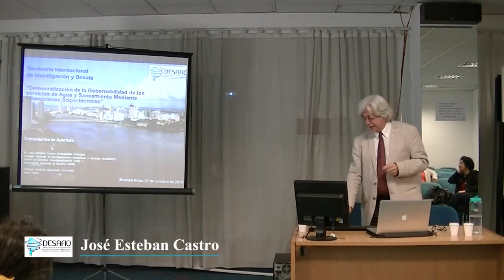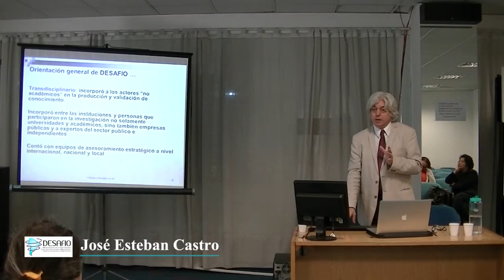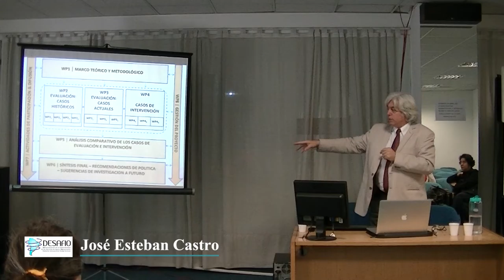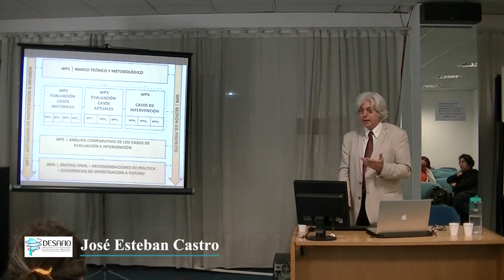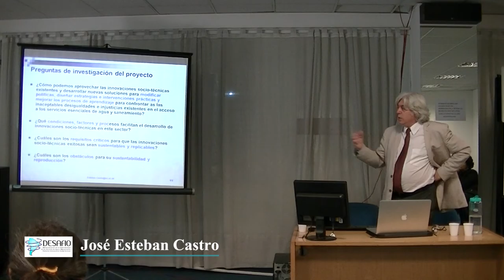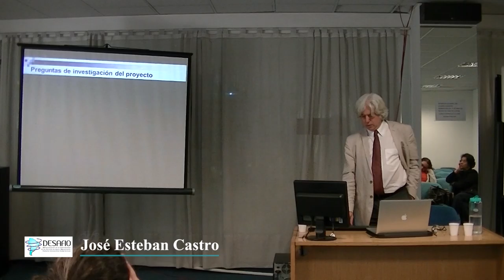DESAFIO Project Meeting, Buenos Aires 211016, Opening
Opening by Jose Esteban Castro, DESAFIO Project Co-ordinator. International Seminar for Research and Debate – “Democratisation of Water and Sanitation Governance by Means of Socio-Technical Innovation”, Buenos Aires, 21 October 2016.

Apertura a cargo de José Esteban Castro, Coordinador del Proyecto DESAFIO. Seminario Internacional de Investigación y Debate – “Democratización de la Gobernabilidad de los Servicios de Agua y Saneamiento Mediante Innovaciones Socio-técnicas”, Buenos Aires, 21 de octubre de 2016.